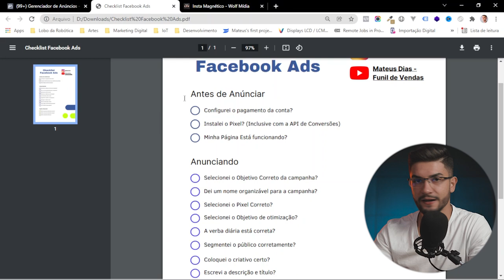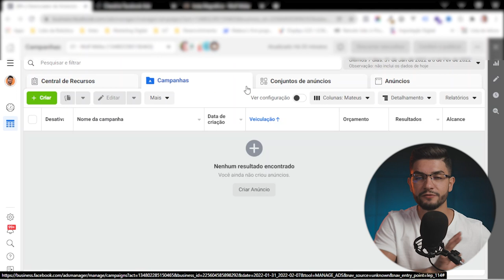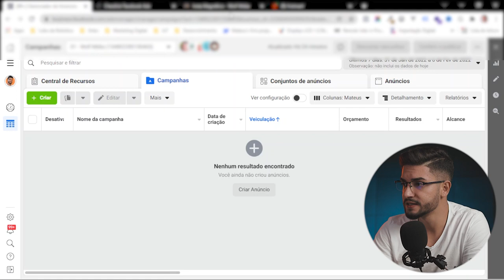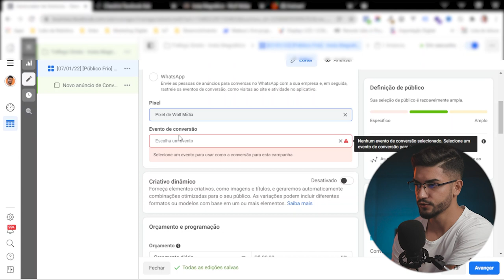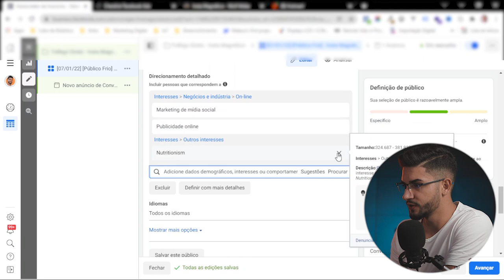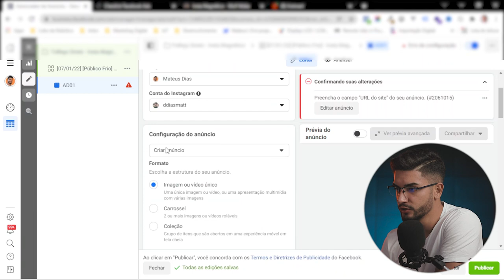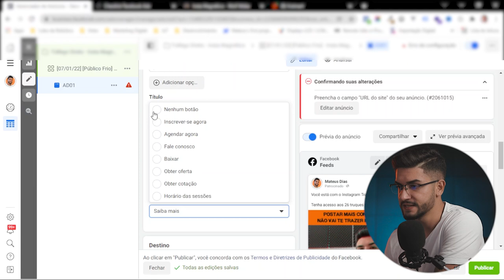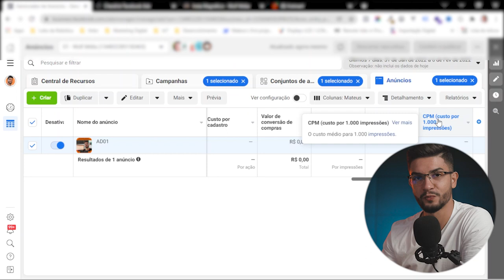CHECKLIST COMPLETO: Primeira Campanha de Vendas no Facebook ADS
Siga esse Checklist Completo que eu criei para te ajudar a subir suas primeiras campanhas dentro do Facebook Ads.

🚨Vídeos Importantes🚨

Essa estratégia vai te fazer GANHAR mais de 45% de lucro. (Como criar um Order Bump).

📚Livros Que Recomendo Para Todo o Empreendedor📚

Os Segredos Da Mente Milionária
Trabalhe 4 horas Por Semana
As Armas Da Persuasão

📷Meus Equipamentos📷

Canon DSLR 80D
Lente Canon II 50mm f/1.8
Microfone Fifine K670

Sumário:
00:00 Se Inscreve Aí